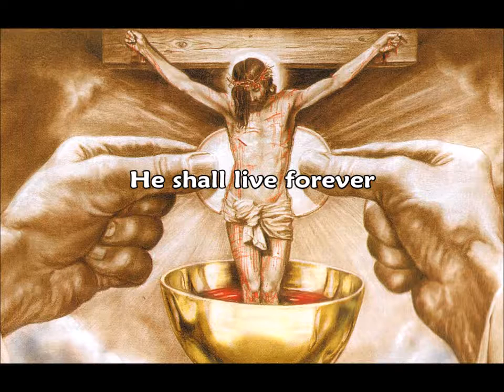I Am the Bread of Life